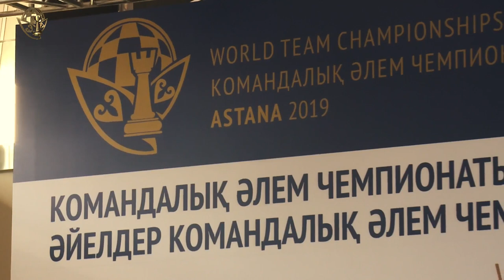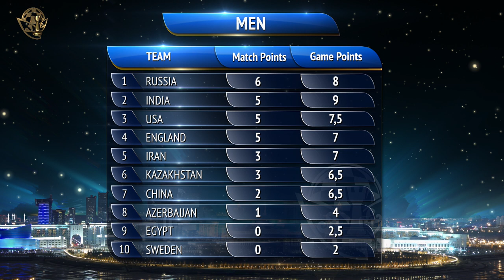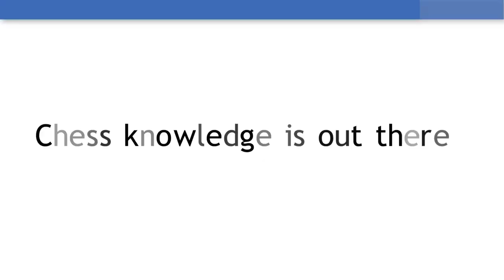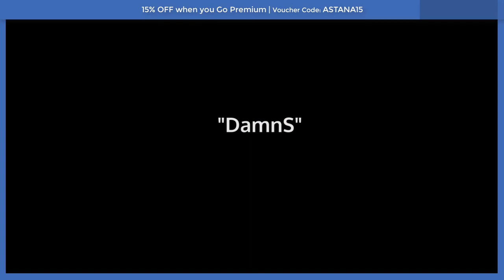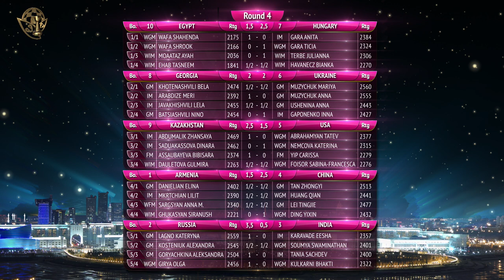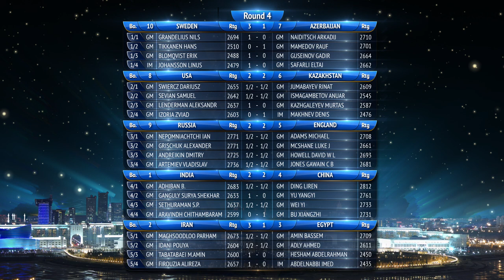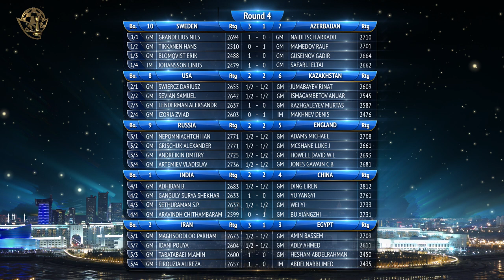World Team Championships 2019. Round 4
Follow the official FIDE youtube channel